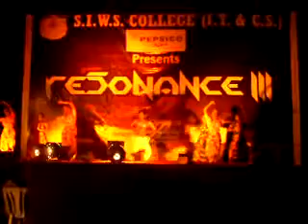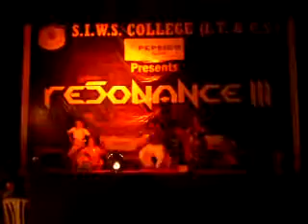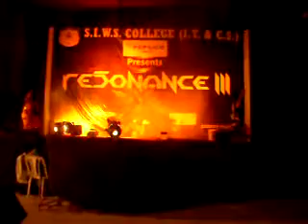Call Purple Tree on for Patriotic Dance Troupe